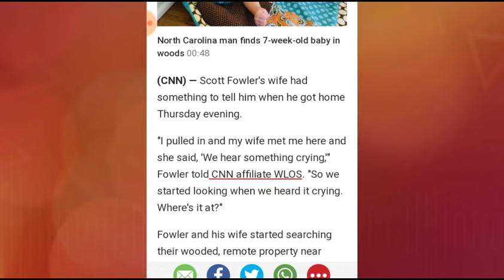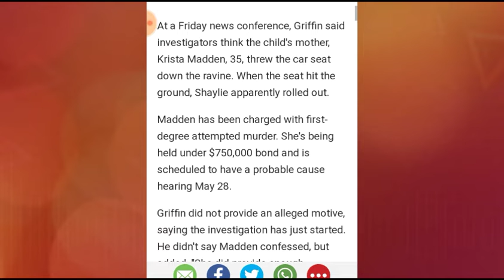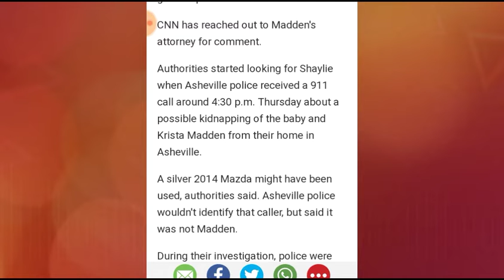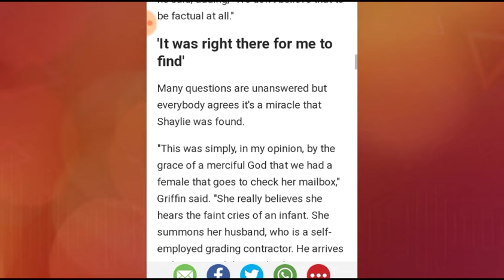missing 7 week old baby girl found thrown in 75-foot ravine by her own mother 😢